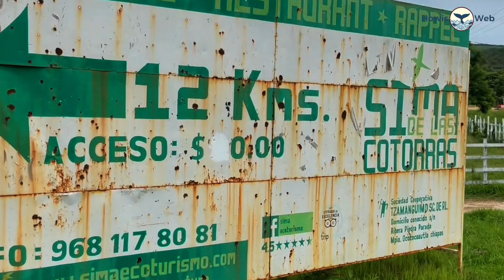Overlanding in Mexico: Spektakulärer Regenwald und viel Lehrgeld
Unser Panamericana Abenteuer im Expeditionsmobil startet in Veracruz. Nach erfolgreicher Verschiffung geht es in die UNESCO Kolonialstadt Tlacotalpan. Das erste Mal bezahlen wir Lehrgeld, weshalb die Berichterstattung kurz fällt. Weiter geht es nach Catemaco in den Regenwald von Mexico. Unglaubliche Tage und Erlebnisse später führt uns der Weg weiter Richtung Chiapas, wo das Abenteuer Dschungel weitergeht. Tolle Tiererlebnisse und isolierte Campingmöglichkeiten. Ein weiteres Lehrgeld bezahlen wir auf dem Mountainbike. Vieles geht schief, doch das schöne überwiegt. Ein gelungener Overlanding-Start in das abwechslungsreiche Mexico.

Expeditionsmobil

Die komplette Playlist unserer Europa-Reise: Vanlife Europa (Staffel 1)